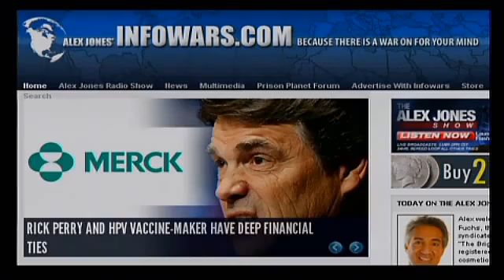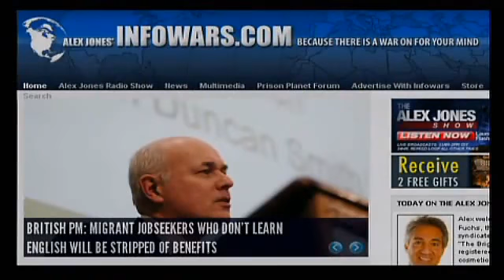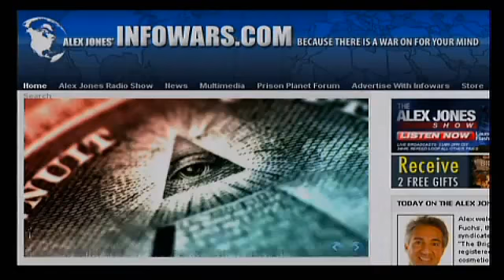Rick Perry and Sarah Palin 2012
Rick Perry and Sarah Palin Announced 2012 Running Mates!